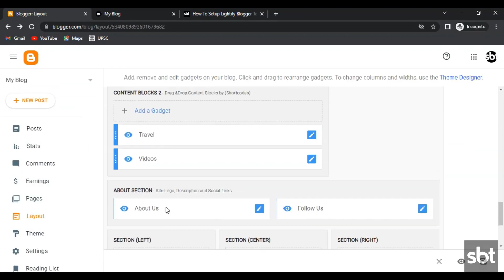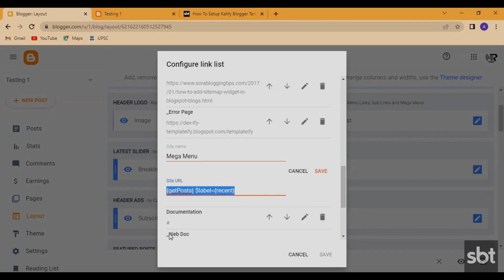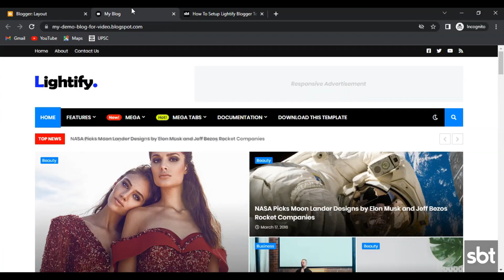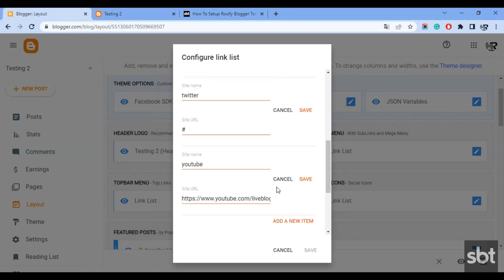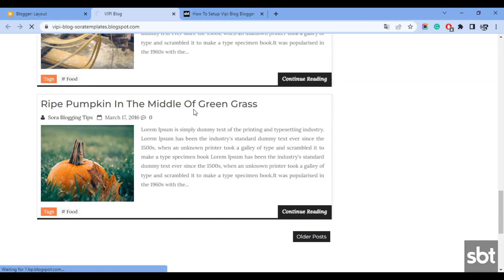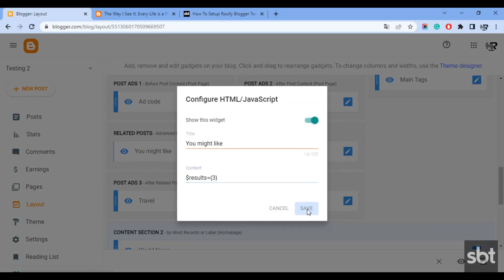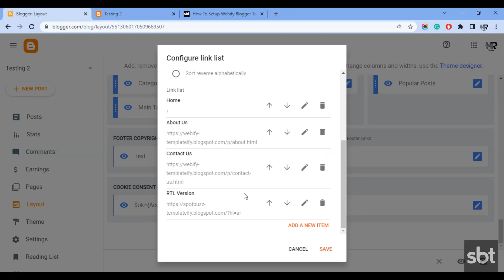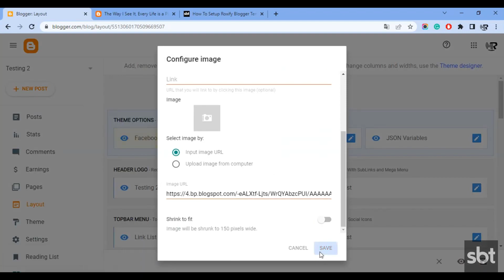How To Setup Posty Blogger Template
Posty Blogger Template is a modern, futuristic, and responsive template that makes creating a website or blog easy with just a few clicks. With its clean design and intuitive interface. Posty is perfect for bloggers who want to make their content look professional and attractive.